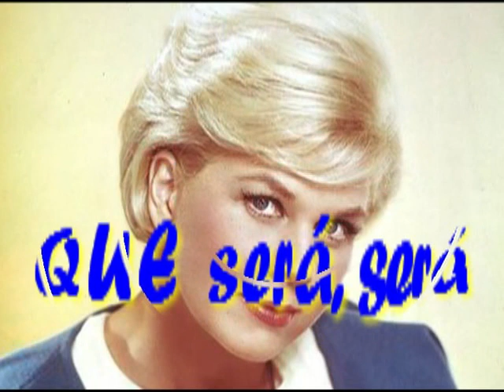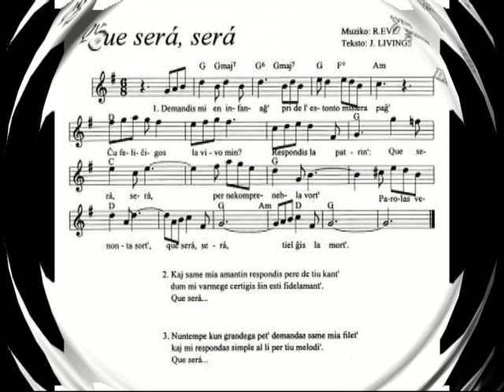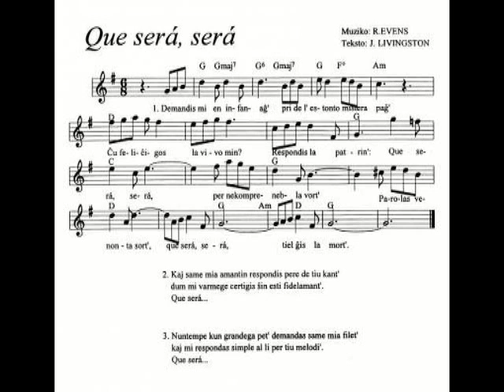Que sera ,sera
Pieseň je z repertoáru speváčky Doris DAY, u nás pieseň naspievali Jarmila Veselá a dirigent Gustav Brom. Bola to veľmi populárna pieseň.
Inštrumentálne skladby: arr., nahrávka, animácia Jo*Ro
Fotografie sú z Googlu